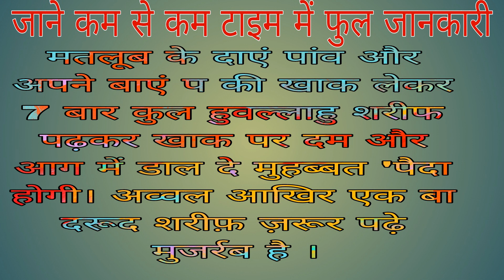Mohabbat ka amal 1 din ka / मोहब्बत का अमल